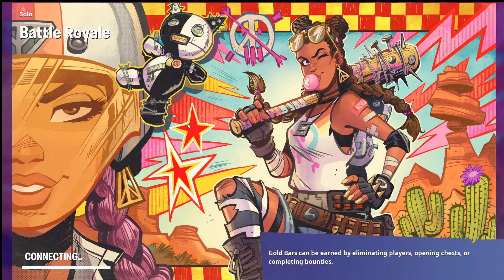Fortnite Solos!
Today im in fortnite playing solos
what game should i play next also should i do a live tomorrow?